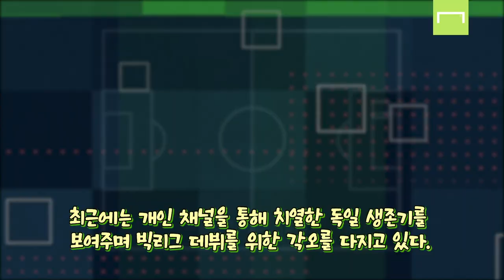브레멘 유망주 박규현 시원한 중거리 골 소식! [GOAL LIVE]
분데스리가에 데뷔하기 위해 구슬땀을 흘리는 유망주 박규현 선수가
근황을 전해왔습니다.

📢BGM
✔️Track - Roa - Summer Days